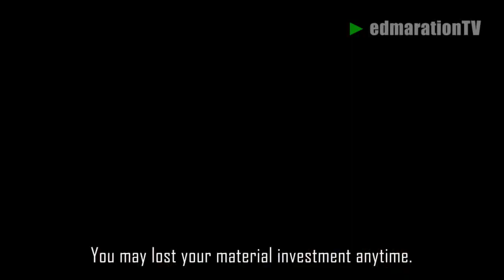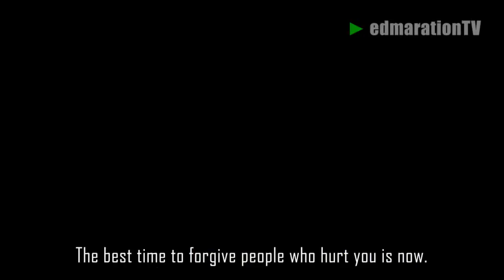🟡 Episode 001 • (Ilocano Vlog) Taal Volcano Ashfall Experience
[METRO MANILA] ► I experienced a volcanic ashfall for the first time and I documented my personal experiences on this vlog. I also shared some life lessons and realizations that I got after the ashfall experience.